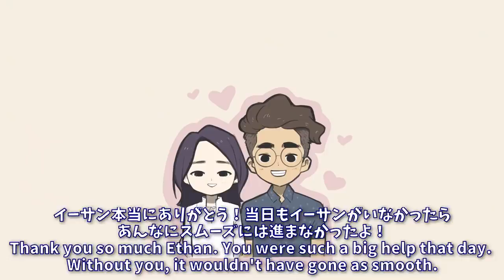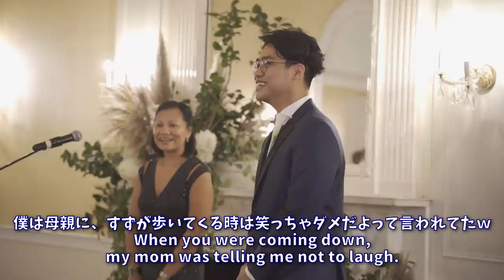Our Wedding Recap - *BEHIND THE SCENES CLIPS!*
Our Final Video on our Wedding!
In this video, we'll talk more about what happened during the day of the wedding and what we really enjoyed about it! We hope you enjoy!

一時は本当にどうなるかと思いましたが、笑いあり涙ありの結婚式になりました！喋りながら結婚式の実際の映像を流しているので楽しんで頂けたら嬉しいです♡

00:00 - Intro / 初めの言葉w
1:24 - Wedding Prep where the incidents happened / 結婚式準備からの号泣
4:41 - First Look, champagne & Photoshoot / ファーストルック🍾・写真撮影
7:24 - Ceremony *Harper the Ring Bearer!* / セレモニー *ハーパー乱入!*
9:25 - Cocktail Hour *Drunk Alvin* / カクテルアワー *アルビン覚醒*
10:44 - Reception *Dance, Eat & Drink!* / 披露宴 *食べて飲んで踊って*
12:25 - Wedding Cake / 豪華ウェディングケーキ
13:48 - End of wedding *Funny Alvin* / 結婚式の締めはやっぱりアルビン

▶︎ *Sneak Peak* Suzu And Alvin's Wedding in NYC!【予告編】ニューヨークで結婚式を挙げました

▶︎【Intro to Our Lives!】私達、日本人とフィリピン系アメリカ人カップルの自己紹介

Hello, We Are Japapino World Living in NYC!
Suzu is from Tokyo, Japan and Alvin is from the Philippines raised in New York City!
日本生まれ日本育ちのすずと、フィリピン生まれアメリカ育ちのアルビンの、国際カップルです！アメリカ・ニューヨークから、国際恋愛についてや、検証、ドッキリ、NYでのライフスタイルなどの動画をお届けしていきます！

▼Music Credit▼
Artist: Jimboronie